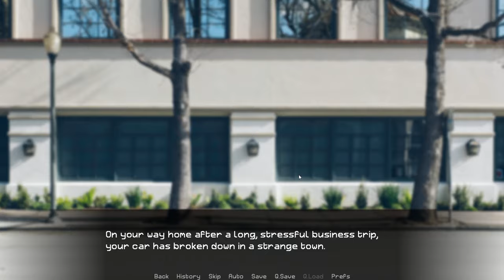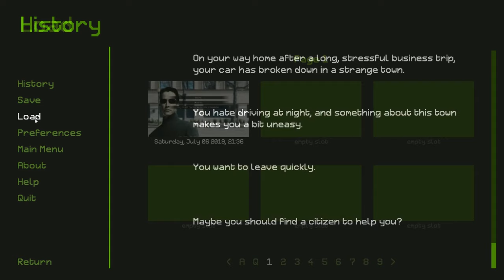Keanu Reeves Dating Sim - 4 - F*ck it, *gulp*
I actually date him in this one.